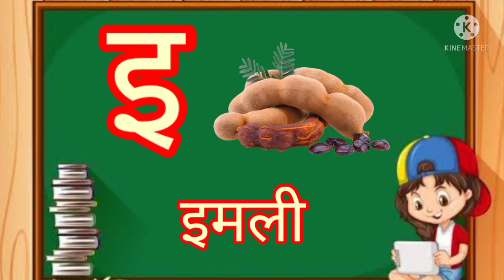A se ananash aa se aam , अआइईउऊ, हिन्दी वर्णमाला,अ से अनार आ से आम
aj ke is video me hum shikhege Hindi vernmala aai